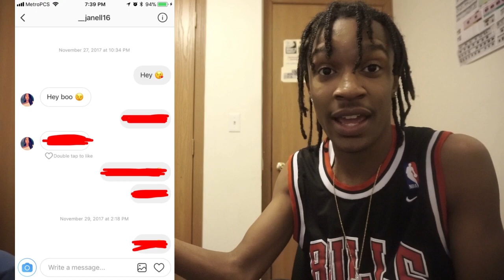I Took Janell Nicole AWAY From SoLLUMINATI **NOT CLICKBAIT**